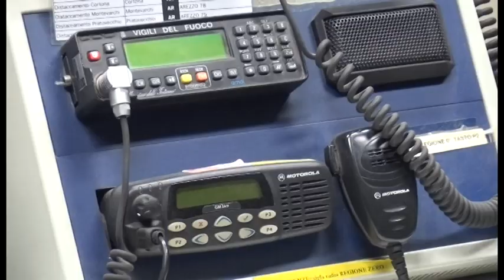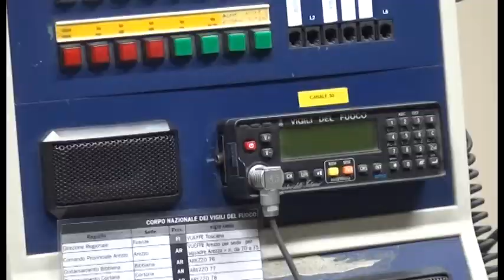Arezzo, i Vigili del Fuoco discontinui sul piede di guerra. Stipendi dimezzati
E’ il giovane vigile del fuoco Stefano Cecconi a spiegare ai nostri microfoni che cosa stanno vivendo lui e tanti altri suoi colleghi vigili del fuoco appunto discontinui.
Una forma di lavoro che non ha le stesse tutele dei vigili permanenti, ma che espleta le stesse identiche funzioni all’interno di un comando.
Fino al 2014 loro potevano essere chiamati per 8 mesi l’anno a lavorare per 20 giorni che a livello retributivo significavano circa 1.200 euro, gli altri mesi percepivano una sorta di indennità che si aggirava intorno alle 200 – 300 euro. Ma il vigile del fuoco si sa prima di tutto è una missione e questa condizione se pur precaria permetteva loro di portare avanti una carriera.
Nel 2015 secondo una specifica direttiva ministeriale saranno effettuati dei tagli. Lo stanziamento per i discontinui sarà dimezzato e loro lavoreranno per soli 14 giorni al mese una condizione che farà venir meno anche ad esempio la tredicesima.
Ad Arezzo e provincia sono circa 160 , ma la protesta corre attraverso tutto lo stivale e i vigli discontinui gli daranno forma rifiutando le chiamate.

In intervista : Elisa Andreini - Lorenzo Pichi - Daniele Romei